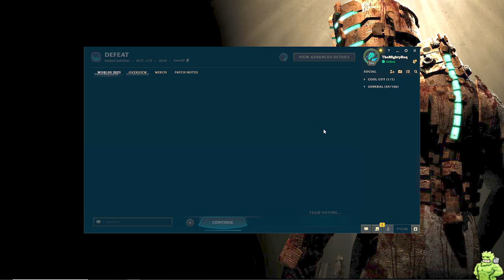THEMIGHTYROQ: SEASON 13 SPLIT 2 (PART 143)